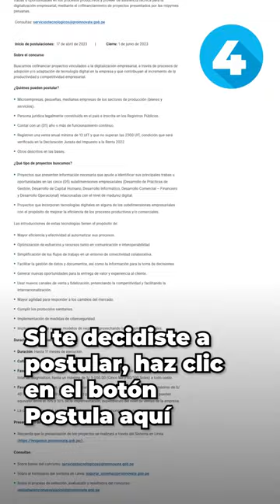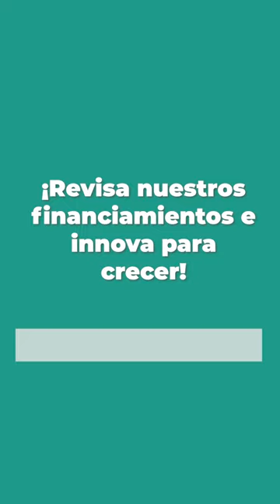Aprovecha los fondos de financiamiento que brinda ProInnóvate del Ministerio de la Producción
🔎 Revisa nuestras convocatorias 2024 y elige el concurso que se ajusta a las necesidades de tu empresa